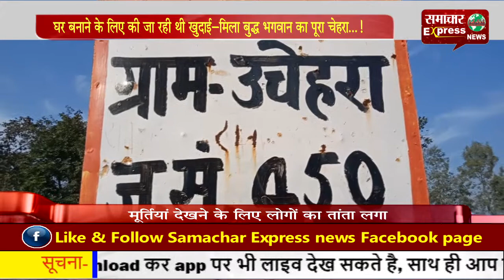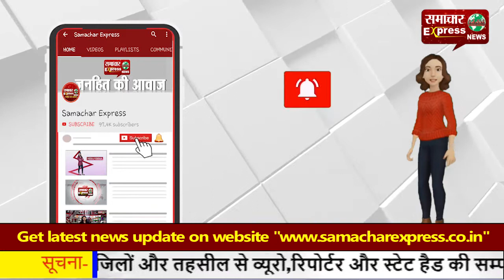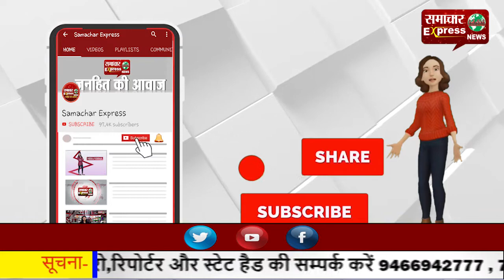घर बनाने के लिए की जा रही थी खुदाई—मिला बुद्ध भगवान का पूरा चेहरा...!